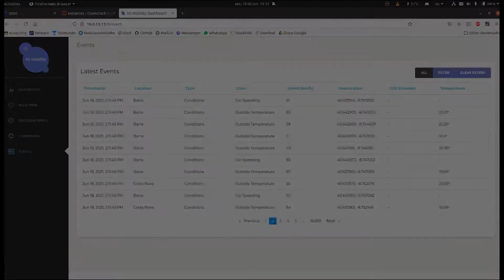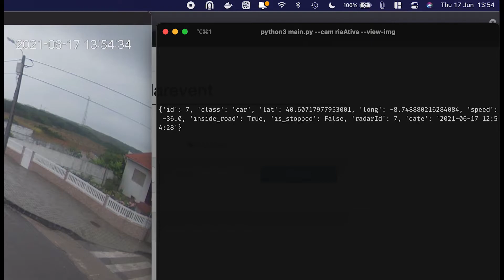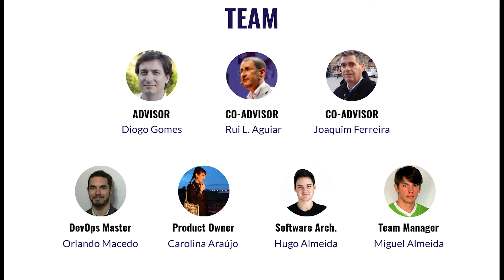Introducing 5G Mobility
In the last years, 5G has attracted significantly the world’s attention due to the revolutionary concept it presents for network solutions. Although many network technology researchers have solid knowledge about this new generation as well as its advantages in the development of new solutions, the world is only now waking up to this paradigm. Issues related to 5G communication and deployment begin to emerge. 5G Mobility is a system based on object detection in the traffic context, which detects road related events with the resource of cameras and radars as well as climate changes and pollution metrics based on informations retrieved by vehicles in real-time. 5GMobility is successfully deployed in 5G network using Virtual Network Functions. Not only that, but also uses the capabilities of 5G technologies to shutdown camera services that are not really worthy at nigth. This allows the saving of hardware and financial resources.